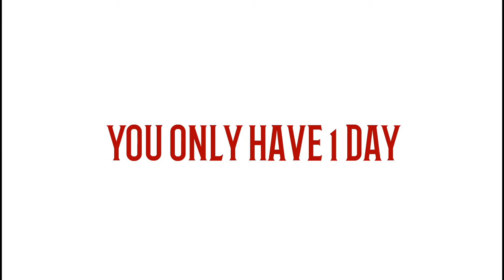Toram Online Halberd 190 Build AMPR | Giveaways